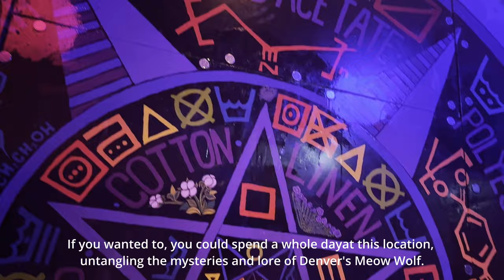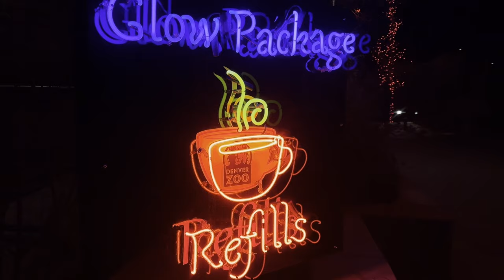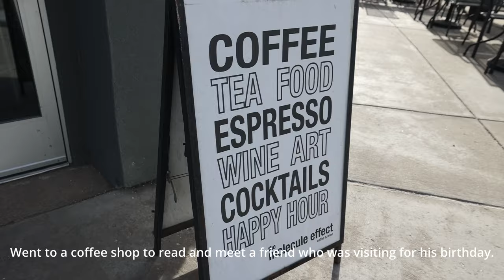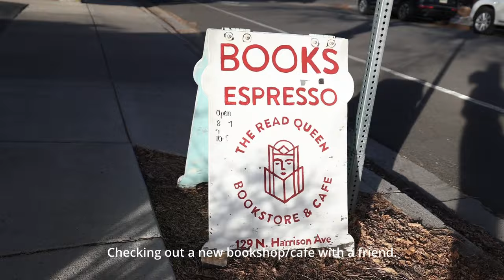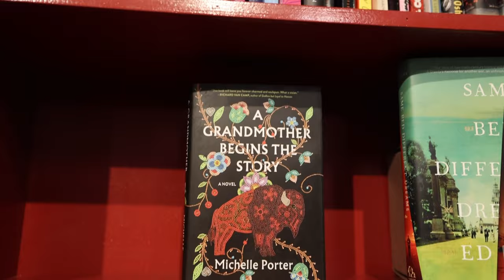Denver Vlog: Meow Wolf, Zoo Lights, Coffee & Book Shops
Vlog Point & Shoot Camera➤ Sony ZV-1
Main Camera➤Canon EOS R6
17-55mm f/2.8 Lens ➤
50mm/F1.4 Lens➤
35mm/F1.4 Lens➤